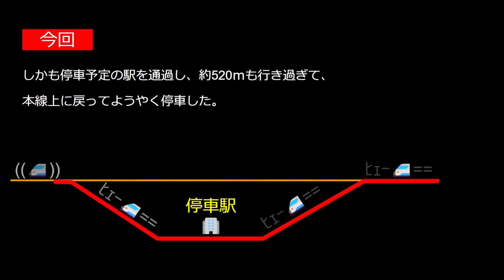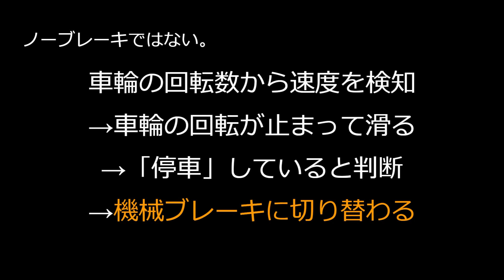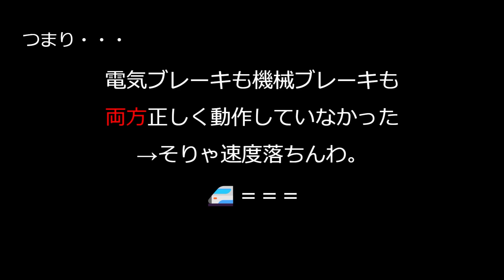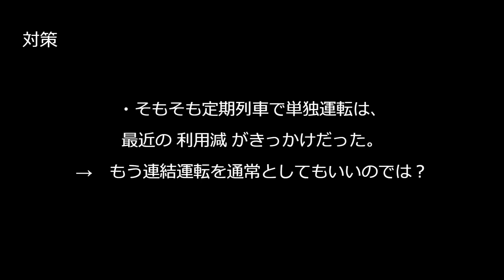郡山駅E3系オーバーラン事件の概要（再編）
今年３月と、2022年12月に起きた郡山駅でのオーバーラン事件について、JR東日本から調査結果と対策についてのプレスリリースが掲載されました。

この事象に関して、当時どんこめが投稿した動画を短く再編集しました。